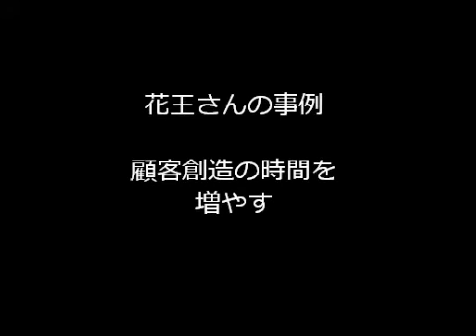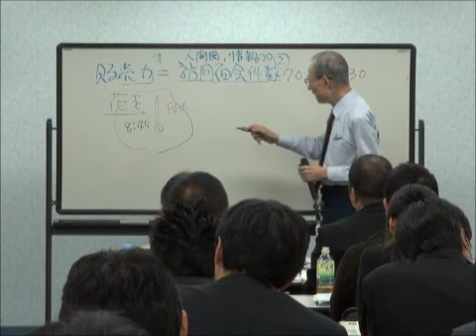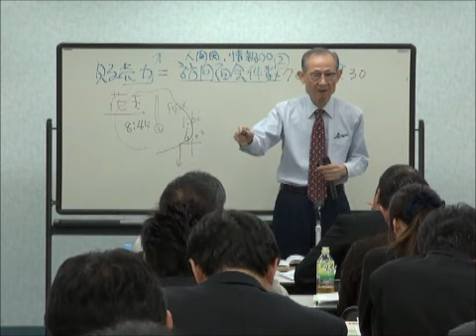経営戦略 経営セミナー 花王の事例ー顧客創造の時間を増やす